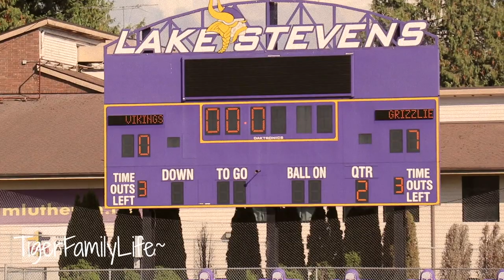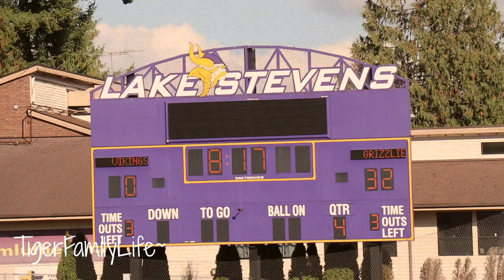U11 FOOTBALL GAME #4 HIGHLIGHTS GP VS LAKE STEVENS BLACK